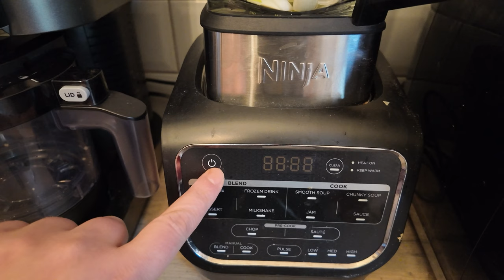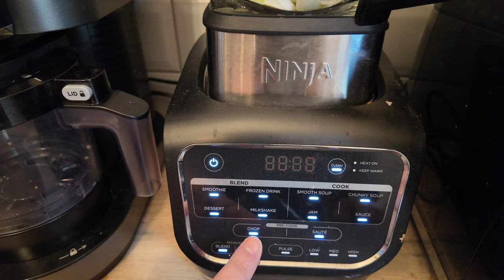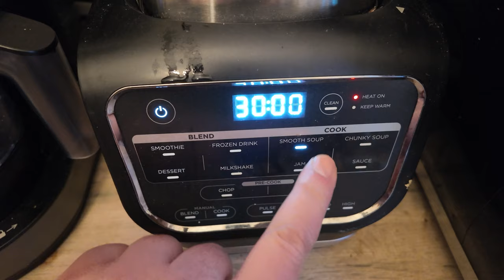ASMR Cookery Vegan Leek Carrot Potato Soup